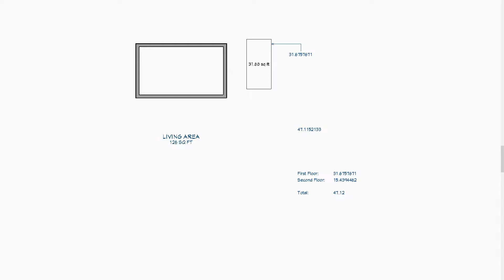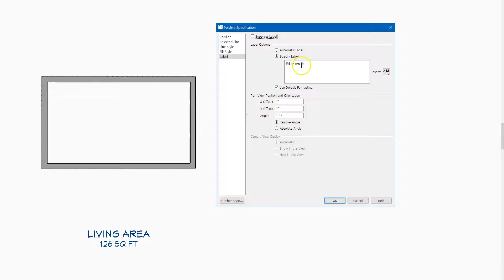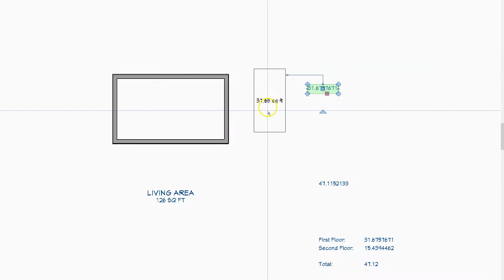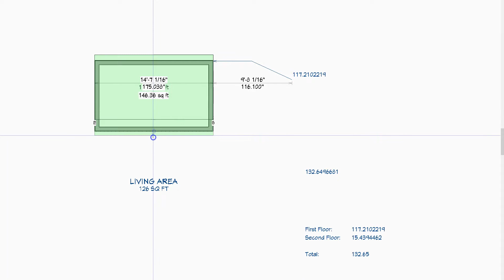Totaling Living Area - Multiple Floors - Chief Architect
Using Polylines and a couple of macros to total areas from multiple polylines.